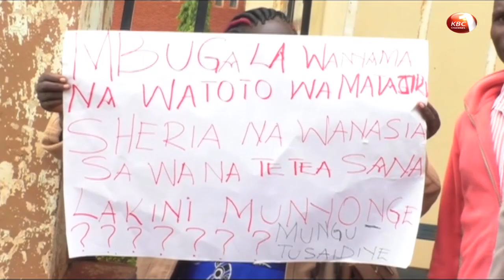Teso North parents take to streets demanding compensation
Business in Teso North was brought to a standstill as parents of children who were victims of a toxic jab took to the streets demanding compensation. The irate parents accused the county government of failing to honor payment of 40 million shillings in compensation as ordered by the courts.